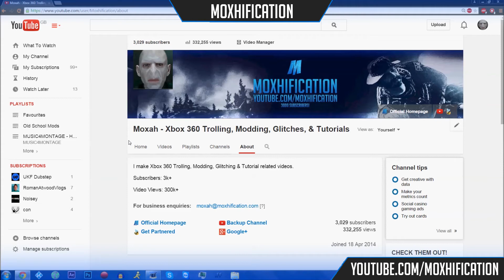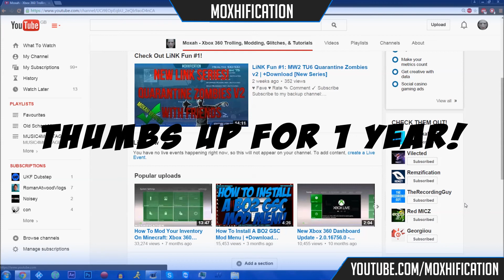1 YEAR YOUTUBE ANNIVERSARY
If you can't find the download please comment and I will update this download link very soon!